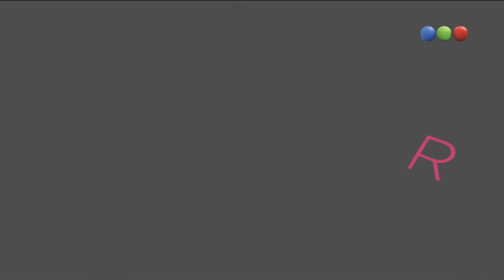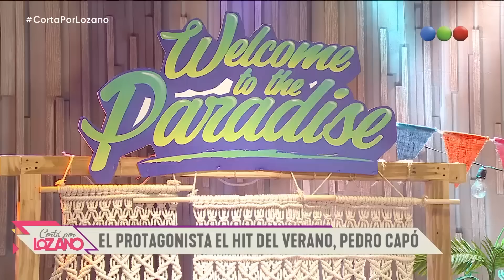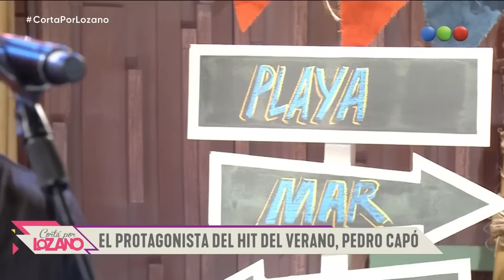Programa 30 (11-02-2019) - Cortá por Lozano 2019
La acompañan Mauro Szeta, Nicole Neumann, Paola Juárez, Nicolás Peralta, Tamara Pettinato y Costa para aportar su mirada sobre cada uno de los temas del día.